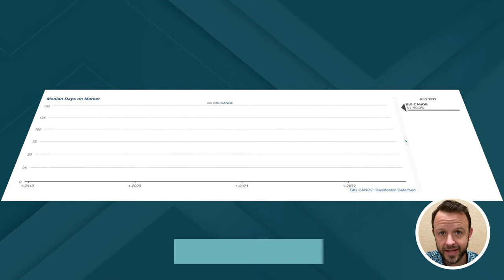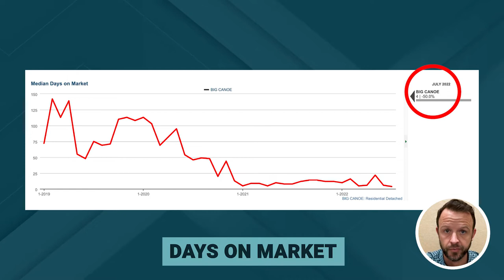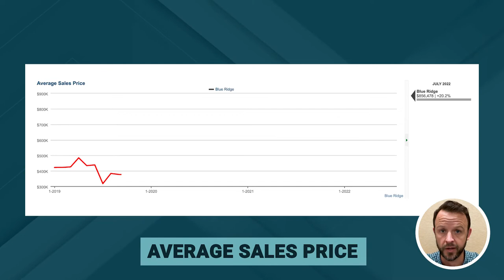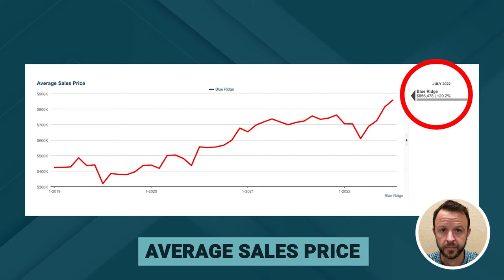North Georgia Cabin Towns Pt. 1 (Blue Ridge + Big Canoe) | Living in North Georgia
Thinking about buying a cabin in North Georgia? This is a guide to a couple of the great North Georgia cabin towns, starting with Blue Ridge and Big Canoe. Hope you enjoy!

☎️ Call me!

🏠 About My Channel:

I'm Tim Gibson and I made this channel because I've seen a lot of people moving to North Georgia wanting to live in beautiful cities like Dahlonega, Dawsonville, and Cumming. The North Georgia area offers plenty of great real estate and living accommodations and I wanted to create a channel to equip you with the best, and most up to date information as you are considering living in North Georgia. I hope that you will understand what living in North Georgia will be like from my perspective as a local resident and real estate agent, so you make the right decision for you.

I will be sure to get back in touch.

You may also fill out this form so my team and I know how best to serve you in your move to North Georgia:

🏠 About Tim -

Tim Gibson is a licensed REALTOR® who has a unique love for building relationships and helping people achieve their goals. He graduated magna cum laude from Liberty University with a degree in business administration with an emphasis on marketing. He and his wife Natalie live in Dahlonega, GA, with their daughter and two sons.

Originally from Jacksonville, FL, Tim moved to the Atlanta area in 1999 to pursue a career in the music industry. During his time writing and performing, Tim began seeking business opportunities in other industries. This journey led him into real estate investment, which increased his knowledge of property value and fueled his desire to become a REALTOR®. In 20+ years, Tim has seen firsthand the growth and transformation of North Georgia. He possesses a unique understanding of the area, spanning from Forsyth County to the Blue Ridge Mountains.

Prior to entering real estate full time, Tim excelled in various marketing roles, including digital marketing, social media marketing, graphic design, and web design. He is detail-oriented, and he knows the importance of having a high level of customer service. His top priority is listening to his clients’ dreams and desires in order to serve them better.

Tim loves fishing, cooking on his Big Green Egg, attempting Crossfit workouts, and spending time with his energetic family!